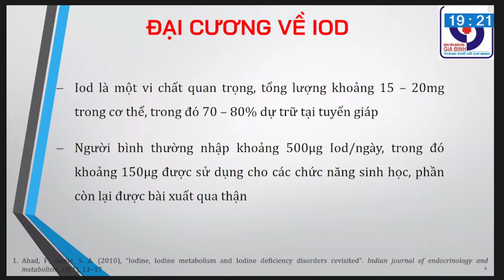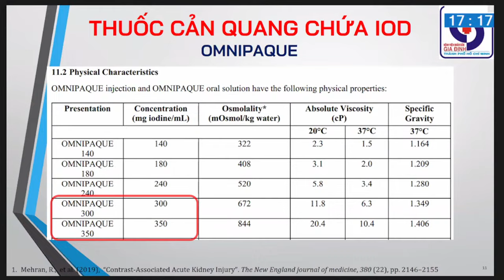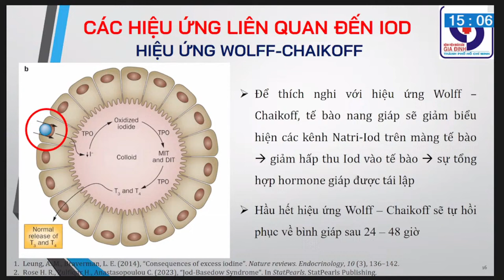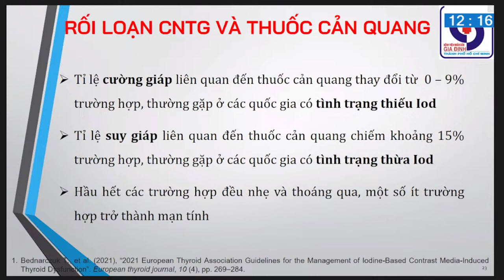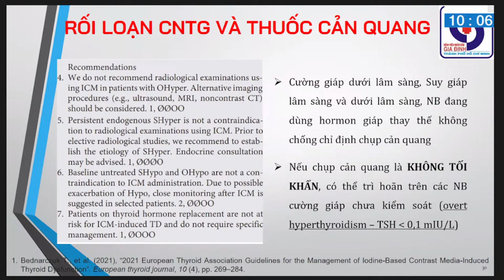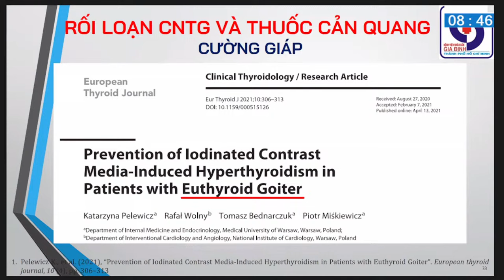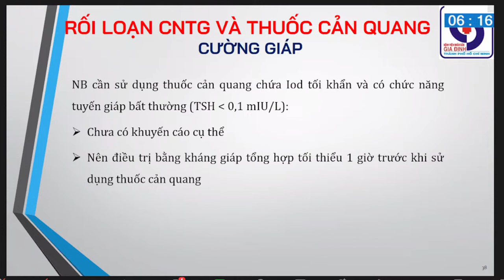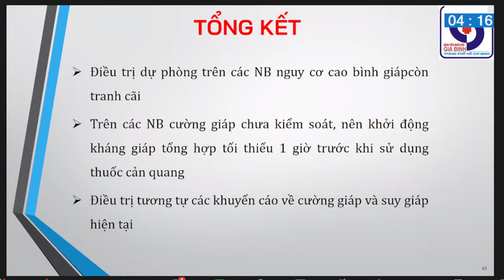THUỐC CẢN QUANG CHỨA IOD VÀ BỆNH LÝ TUYẾN GIÁP | ThS. BS. Nguyễn Lê Anh Khang